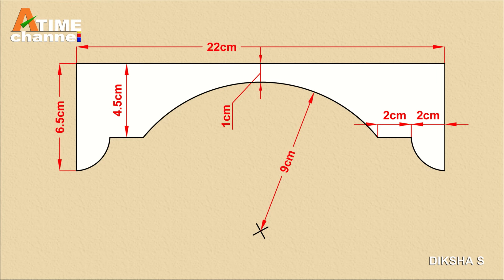Diwali kandil making idea | Diwali lantern making at home | Diwali decoration | Lantern Tutorial DIY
Akash Kandil making at Home | Beautiful diwali lantern making | Diwali decoration ideas/DIY craft

✔ MATERIAL LIST
01] Cardboard – 1 (full size 73cmX48cm)
02] Cardpaper – 1 (full size 73cmX48cm)
03] Yellow fluorescent paper – 3 (A3 size 37cmX 27cm)
04] Pink fluorescent paper – 1 (A3 size 37cmX 27cm)
05] Golden glitter foam sheet – 3 (A4 size)
06] fevicol – 1 (45ml)
07] fevibond glue – 1 (50ml)